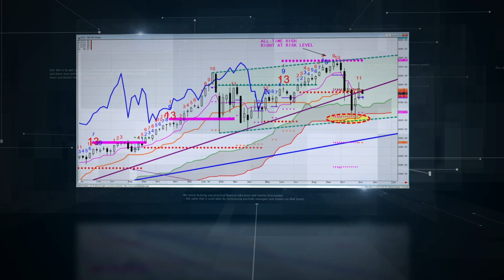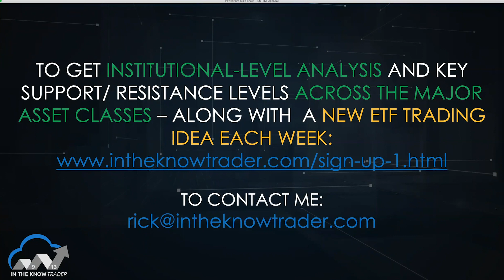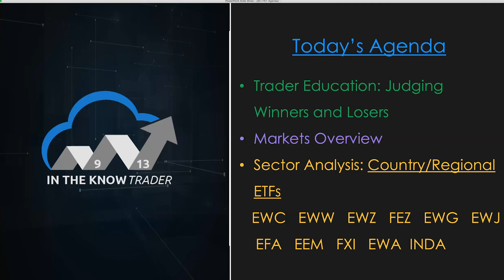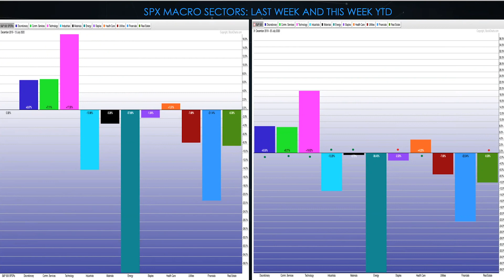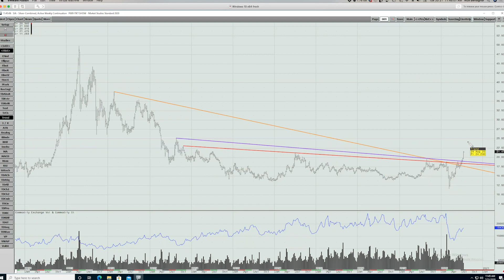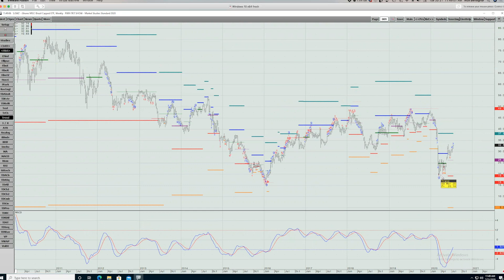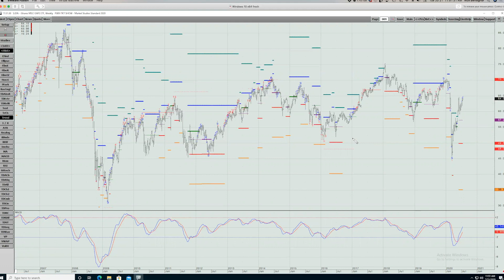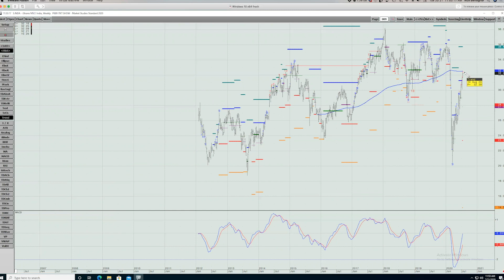What Is A Good Loss? | Rick Bensignor | In The Know Trader (07.21.20)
There is a new "Traders Education" segment this week.  In it, Rick shares his experience and advice on judging winning and losing when you get out of a trade.  The focus is on good losses and bad losses and how to evaluate.  Next up is Sector Overview for this week and last week year-to-date and finishing up with country/regional ETFs.

Traders Education 4:10
Comparing Last Week And This Week's S&P Sectors 12:59
Market Overview 15:15
Country/Regional ETFs 23:09

In the Know Trader is the individual investor consulting and newsletter arm of The Bensignor Group, founded by Rick Bensignor, the former Morgan Stanley Chief Market Strategist.  Rick created In The Know Trader to provide individual investors access to institutional research models not available to the public, and to help teach clients how to consistently position themselves alongside professional money managers running hundreds of millions to billions of dollars — rather than against them.  His weekly newsletter, the Tactical Trader Report, provides clients a deep insight into US equity market positioning, as well as offers a new ETF recommendation and reviews all open trade positions.